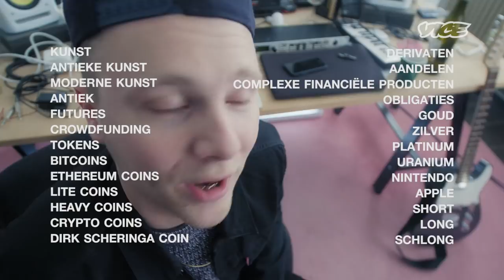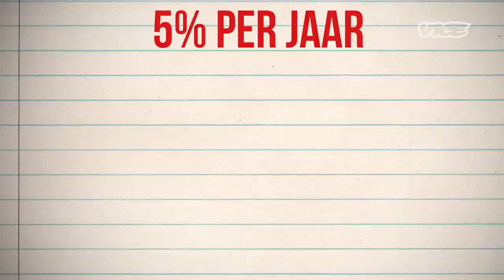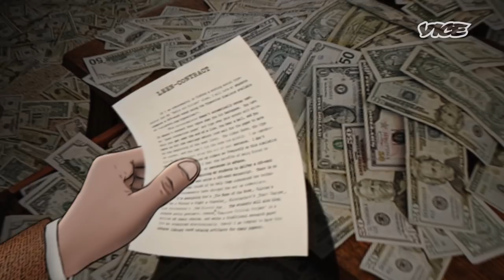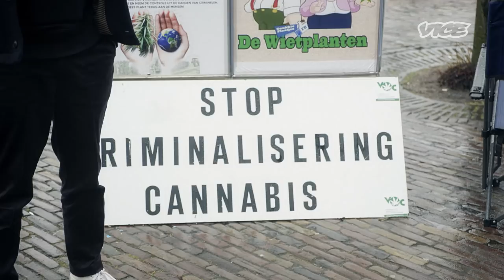Rijk worden zonder schulden | Het Geldspel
De Nederlandse staat is wereldkampioen schulden, maar hoe werkt schuld precies en kun je ook rijk worden zonder rente te hoeven betalen?

VICE host Abel van Gijlswijk wil graag rijk worden. In de tweede aflevering van Het Geldspel onderzoekt hij het bankwezen en het stelsel van schulden. Als je geld wil verdienen door te investeren, zul je namelijk eerst ergens wat kapitaal vandaan moeten toveren, bijvoorbeeld door het te lenen.

Abel kijkt welke gevaren er schuilen achter geld lenen en hoe banken überhaupt in elkaar zitten. En wat het bijvoorbeeld betekent dat banken ook geld kunnen uitgeven dat niet eens fysiek bestaat, en ze het dus niet bij iemand anders weg hoeven te halen. Hij spreekt onder andere af met een voormalig miljonair die zijn imperium in elkaar zag storten en nu diep in de schulden zit. Ook komt hoogleraar financiële geografie Ewald Engelen aan het woord, die Nederland “wereldkampioen hypotheekschulden” noemt en zegt dat een volgende financiële crisis niet ver weg is, zolang we op dezelfde manier met schulden om blijven gaan.

Alles wat leuk is kost geld, en precies daarom hebben we er altijd te weinig van. Maar hoe werkt dat eigenlijk, geld? In de vierdelige serie 'Het Geldspel' praat VICE host Abel van Gijlswijk met rijke stinkerds, ballers, filosofen en vakkenvullers om daarachter te komen.